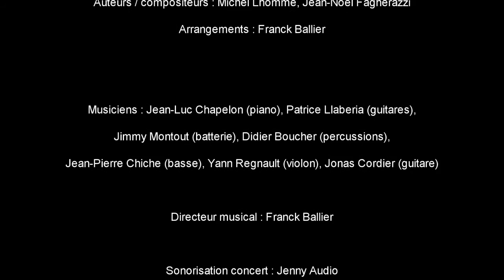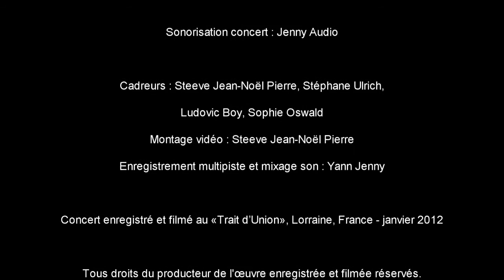Fabienne Stein - Rêve de liberté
Rêve de liberté

Auteurs/Compositeurs : Michel Lhomme, Jean-Noël Fagherazzi
Arrangements : Franck Ballier

Musiciens : Jean-Luc Chapelon (piano), Patrice Llaberia (guitares), Jimmy Montout (batterie), Didier Boucher (percussions), Jean-Pierre Chiche (basse), Yann Regnault (violon), Jonas Cordier (guitare)

Directeur musical : Franck Ballier
Sonorisation concert : Jenny Audio
Cadreurs : Steeve Jean-Noël Pierre, Stéphane Ulrich, Ludovic Boy, Sophie Oswald
Montage vidéo : Steeve Jean-Noël Pierre
Enregistrement multipiste et mixage son : Yann Jenny

Concert enregistré et filmé au « Trait d'Union », Lorraine, France -- janvier 2012
Tous droits du producteur de l'œuvre enregistrée et filmée réservés.